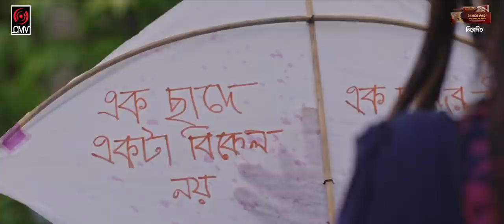Pranpriyo | TRAILER | Eid Natok 2020 | Apurba | Mehazabien | Mizanur Rahman Aryan | Bangla Natok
Presenting a Eid Ul Adha's Special drama Trailer of "Pranpriyo", Script & Direction by "Mizanur Rahman Aryan", Starring "Ziaul Faruq Apurba" "Mehazabien Chowdhury" & Many more.

Drama: Pranpriyo
Script & Direction: Mizanur Rahman Aryan
Cast: Ziaul Faruq Apurba, Mehazabien Chowdhury.
DOP: Kamrul Islam Shubho
Edit & Color: Rashed Rabbi
Chief AD: Pothik Shadhan
Makeup: Mohosin
Sound Design: Mizanur Rahman Aryan
GFX: Nahid Hossain
Producer: SK Shahed Ali
Produced by: Central Music and Video [CMV]